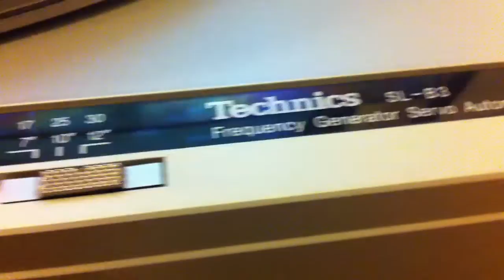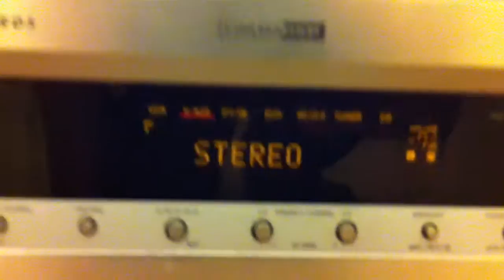Technics SL-B3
Mój gramofon TECHNICS SL-B3